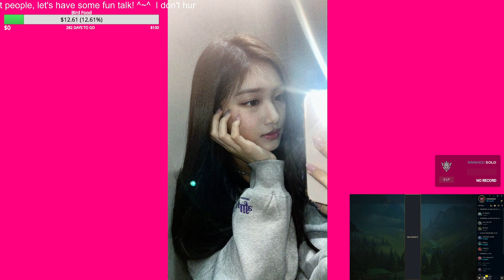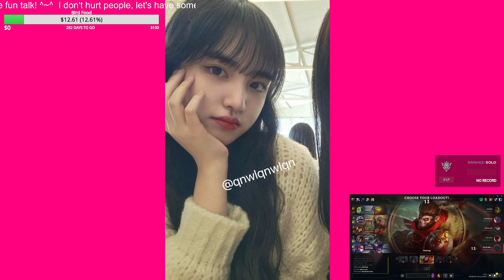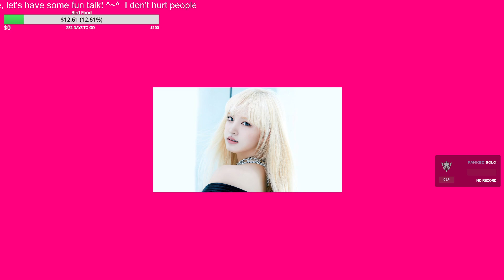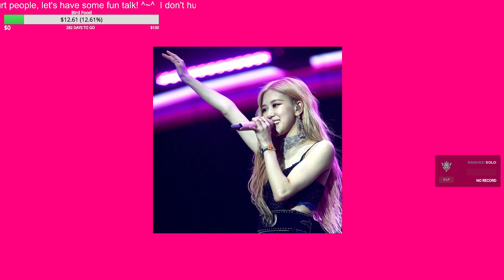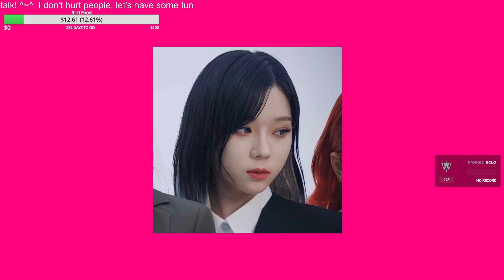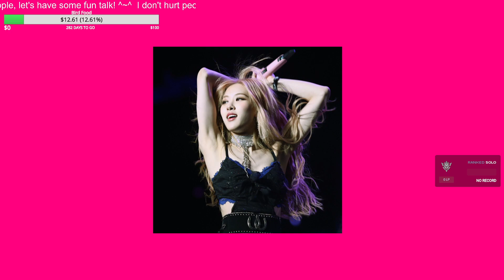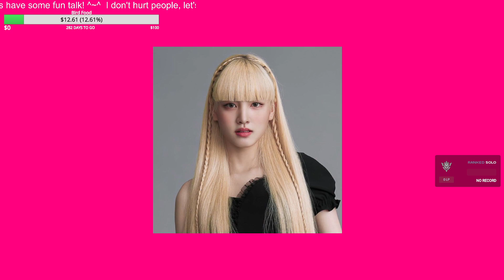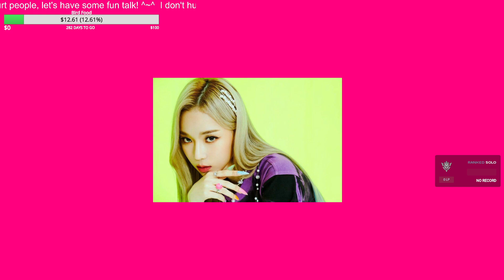Essence Reaver + Sunfire Wukong 정수썬파오공 | EUW Ranked | League of Legends